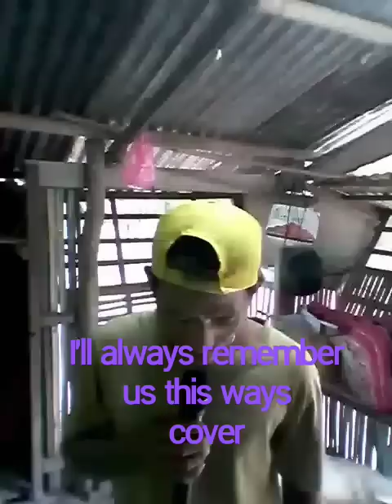video/i'll always remember us this way,,(Lady Gaga),,please subscribe,,thank you